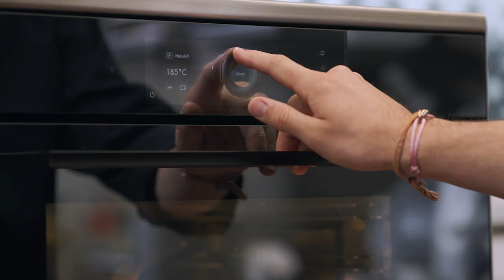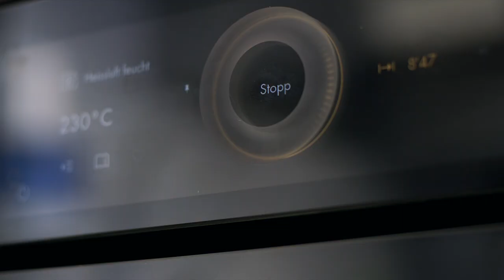Excellence meets Dominik Hartmann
Exzellenz hat viele Facetten, aber auch einen kleinsten gemeinsamen Nenner: Das Streben nach dem bestmöglichen Ergebnis – egal in welcher Disziplin oder unter welcher Ausgangslage. Nicht nur die Umsetzung hochstehender Küche braucht Zeit, vor allem die Ideen dafür müssen reifen können. Die kreative Ruhe, die ihm Raum für Kreativität lasse, habe er abends im Bett, sagt Dominik Hartmann. Wenn er nicht schlafen könne, denke er über neue Gerichte nach, dann testet er die nächtlichen Einfälle mit seinem Team, entwickelt und verfeinert sie weiter, bis er damit so zufrieden sei, dass ein Gericht auf der Karte durch ein neues ersetzt werden könne. «Wir sind alle sehr ambitioniert und motiviert und wollen hoch hinaus», fast Dominik Hartmann ehrlich und direkt sein Streben nach Exzellenz zusammen.

Excellence comes in many shapes and forms, but one thing is constant: the quest to achieve the best possible result – whatever the discipline and regardless of the starting point. It is not only the preparation of high-quality cuisine that takes time – ideas need time to mature, too. In bed at night, Hartmann finally has the peace and quiet needed to develop his creativity. When he is unable to sleep, he thinks about new dishes, then he and his team test out his nocturnal inspirations. He continues to refine them until he's satisfied that they are good enough to go on the menu. "We are all very ambitious and motivated and have bold aspirations", is how Dominik Hartmann sums up his quest for excellence.

L’excellence peut prendre bien des formes, mais ne déroge jamais à un principe fondamental: être au sommet de son art, en toutes circonstances. Le temps est un facteur clé pour la réalisation de telles prouesses culinaires, mais aussi pour l’aboutissement des idées sous-jacentes. Pour Dominik Hartmann, c’est au lit le soir, lorsque tout est tranquille autour de lui, que sa créativité est la plus féconde. En attendant de trouver le sommeil, il imagine de nouvelles créations, qu’il teste dès le lendemain avec son équipe. Ensemble, ils y travaillent sans relâche, jusqu’à atteindre la perfection et, le moment venu, le nouveau plat gagne le droit de figurer sur la carte. Dominik Hartmann a fait vœu d’excellence, et il ne s’en cache pas: «Nous sommes tous très ambitieux, motivés et visons les sommets».